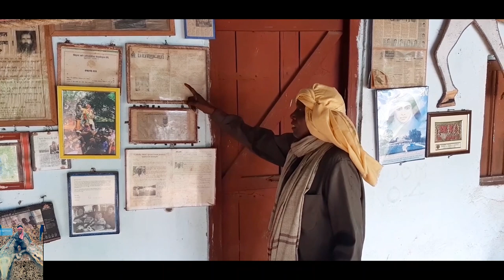पद्मश्री सिमोन उरोव ओर उनकी पत्नी news11 में Interview देते ही रो पड़ी .. बहुत दिक्कतों से जीवन चला .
Umekr Vlogs ll पद्मश्री सिमोन उरोव ओर उनकी पत्नी news11 में Interview देते ही रो पड़ी .. बहुत दिक्कतों से जीवन चला .रही है।

पद्मश्री सिमोन जी के बारे जानते है कि कैसे जल बचाने का कैसे उपाय बताए है ।
ओर कैसे जीवन गुजार रहे कैसे घर का स्थिति है
न्यूज़ 11 के साथ .

Simon Oraon Minj, popularly known as the Waterman of Jharkhand in the media and Simon Baba among his villagers, is an Indian environmentalist and social worker, who is known to have worked to combat drought in the state of Jharkhand.[1] His efforts have been reported behind the construction of five irrigation reservoirs as well as an environmental project which included mass tree plantation and digging of wells and ponds in the Bero Block near Ranchi, covering 51 villages.[2] The Government of India awarded him the fourth highest civilian honour of the Padma Shri, in 2016, for his contributions to society.[3]

Born

Khaksi Toli, Jharkhand, India

Other namesWaterman
Simon BabaOccupationEnvironmentalist
Social workerYears activeSince 1961Known forEnvironmental effortsAwardsPadma Shri
Prime Minister’s Rural Development Fellow

Simon Oraon was born in Khaksi Toli village, a small village under the Bero Block, around 35 km away from Ranchi,[4] in a catholic farmer's family[5] and had school education only up to class IV.[6] His villagers relied heavily on rainwater for their agriculture and did farming only for a limited period every year due to scarcity of water. This is known to have prompted Oraon in building a reservoir at the footsteps of the nearby hills which he did with the assistance of his fellow villagers in 1961. Though the initial attempt and the subsequent attempt the next year did not last long, the third dam, built with the help of local authorities survived and is providing irrigation assistance to the village to the day. This was followed by two more dams at Deshbali and Jhariaand several ponds in the neighbouring villages of Hariharpur, Jamtoli, Khaksitoli, Baitoli and Bhasnanda.[7] In all, he helped construct five check dams in the region.[8]
In 1964, the villagers elected him as the Parha Raja(Chief of the tribe) and he initiated the social forestry program at his ancestral property which he continues, planting 1000 trees every year, to prevent soil erosion and depletion of water resources.[7] He formed a 25-member village committee with the representation of all the nearby villages which administers the forestry drive. He also heads the people's movement which fights against deforestation and illegal felling of trees. His efforts are reported to have assisted in the cultivation of over 2000 acres of land, producing three crops a year and yielding 20,000 mt of vegetables annually.[9] He served as the Prime Minister's Rural Development Fellow during 2012–14.[7] The Government of India honored him with the civilian award of the Padma

SELFY   OWN VIDEO